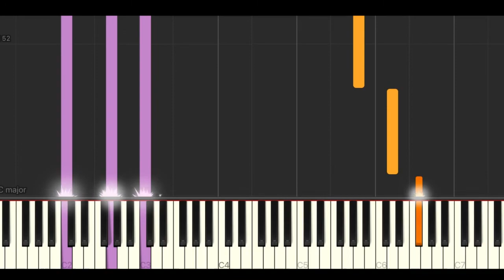Before I Let You Go by Freestyle Synthesia Piano Tutorial + sheet music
Here's a synthesia version of my piano cover of Before I Let You Go by Freestyle.